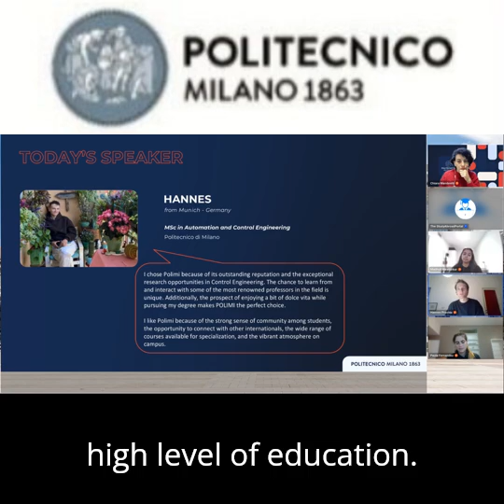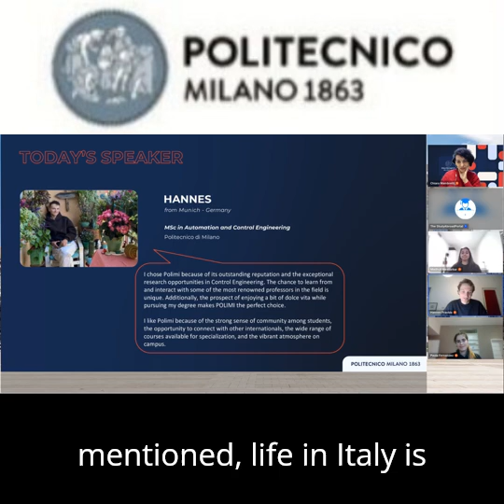3 Things I Wish I Knew Before Attending Politecnico di Milano - Student Testimonial Hannes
Ranked 1st Italian University by QS, Politecnico di Milano is a historical Technical University based in the stunning city of Milan, capital of fashion and of design and one of the largest economic and cultural centers in Italy and in Europe. Scientific research plays a central role in the university mission thanks to strong links to corporate research, to the availability of considerable European funds and to several well-equipped laboratories, which also ensures advanced and high-quality teaching in an international environment.

More than 47,500 students study here and over 7,300 are international students coming from more than 100 different countries. The employability rates of our graduates in Engineering are very high, thanks to the excellent reputation of Politecnico di Milano among employers and researchers and thanks to the support of our Career Service.

Merit-based scholarships are available for talented students. Join this webinar to find out more about our new Engineering programmes, about the next application calls, scholarship details and more!

Politecnico di Milano promotes the culture of sustainable development in all its institutional activities, in teaching and research, with growing commitment on environmental sustainability, promotion of responsible research, international cooperation for development and equal opportunities.